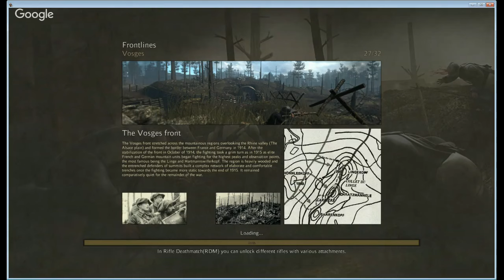Verdun game play on steam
Verdun is a first person WWI shooter